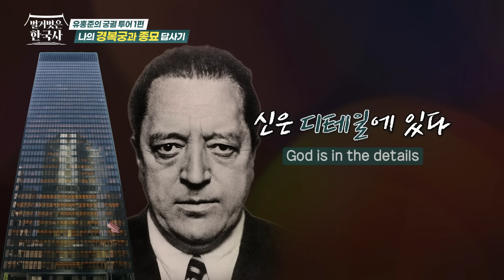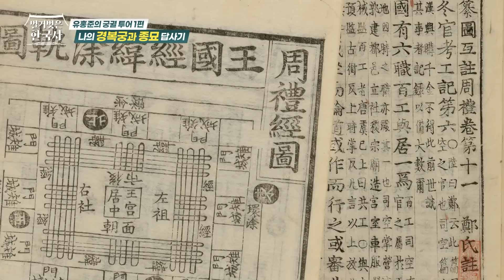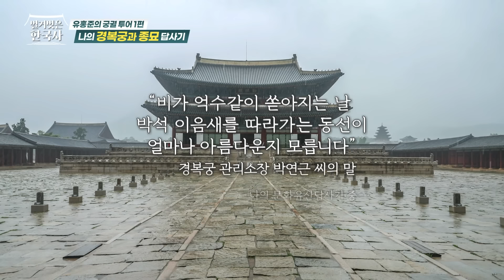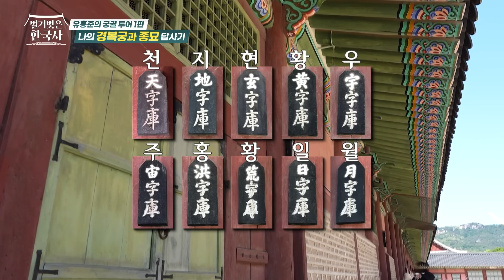경복궁은 명작이다? 우리가 몰랐던 경복궁의 재밌는 디테일들! | 벌거벗은한국사 유홍준의 궁궐 투어 1편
00:00 명작의 특징 3가지
01:51 초기 경복궁과 달라진 이유
06:28 광화문 앞에 해태상을 놓은 이유
09:00 광화문의 디테일
11:04 근정문을 들어갈 때 꼭 봐야 할 것
12:46 근정전 건축의 특징
16:19 근정전의 뜻?
18:43 내탕고의 번호를 새긴 방식
20:48 강녕전과 교태전의 디테일들